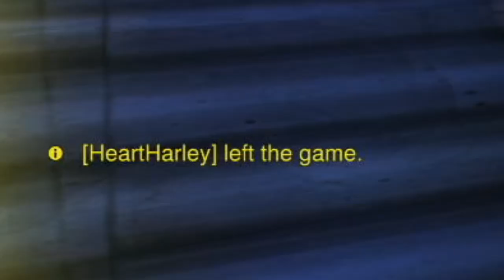An In Depth Guide On How To Play and Slay With Baptiste in Overwatch 2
How to play Baptiste in Overwatch 2, with all the tips and tricks I know and use. If you play Baptiste and you're stuck in metal ranks this guide WILL help you rank up and guide you to success.